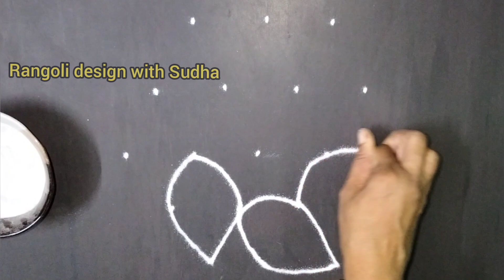मार्गशीर्ष गुरुवारी काढा५ते३ठिपक्यांची मोरातील लक्ष्मीपाऊलाची नाविन्यपूर्ण रांगोळी|Peacock Rangoli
मार्गशीर्ष गुरुवारी काढा५ते३ठिपक्यांची मोरातील लक्ष्मीपाऊलाची नाविन्यपूर्ण रांगोळी|ThipkyanchiRangoli पहिल्या मार्गशीर्ष गुरुवारी काढण्यासाठी ५ते३ ठिपक्यांची लक्ष्मी कमळाची पारंपारिक रांगोळी| Padikolam
Guruvar Special Rangoli
@Rangoli Design with Sudha
satisfying video
sand art
muggulu
kolam
kolam designs
muggulu designs
muggulu simple
simple kolam
alpona
simple muggulu
chukkala muggulu
colors rangoli
sankranthi muggulu
sankranthi kolam
sankranthi rangoli
Pongal kolam
3d art
spoon rangoli
unique rangoli designs
Pongal
दिवाली
रंगोली
दिवाली रंगोली
दिवाली रंगोली वीडियो
धनतेरस रंगोली
easy rangoli
deepavali
deepavali rangoli
satisfying
satisfying rangoli
relaxing
relaxing rangoli
sankranti rangoli
Diwali rangoli
satisfying video how to make kinetic sand rainbow